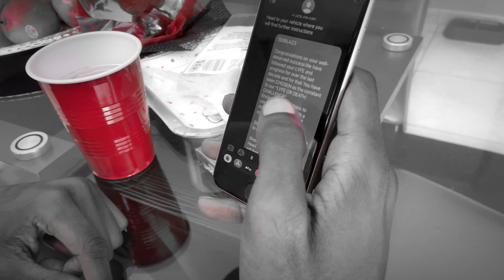150BLAZ3 X DJ DA SAVAGE Stick 2 Da Rules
GTOMUSIK IS BAKK WITH150BLAZ3 X DJ DA SAVAGE "Stick 2 Da Rules" OFF THE GETBAKK DROPPIN SOON!